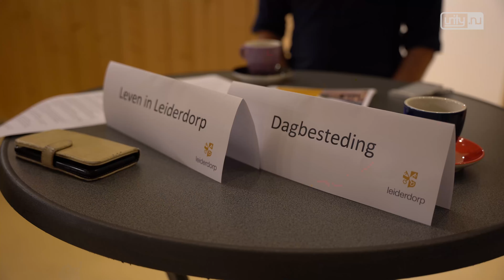Noodopvang Statenhof gereed